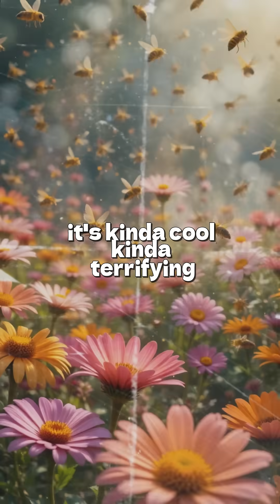What if ALL Bees disappear?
So what will happen? Will our ecosystem suffer or not? Watch the video to the end and you'll find out.